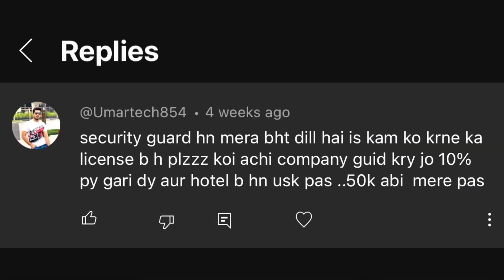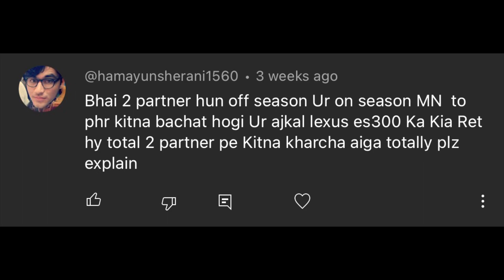WHEN YOU CAN GET CAR AFTER BOOKING WITH PL LIMOUSINE,